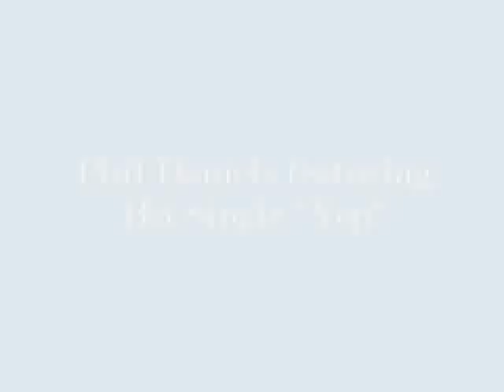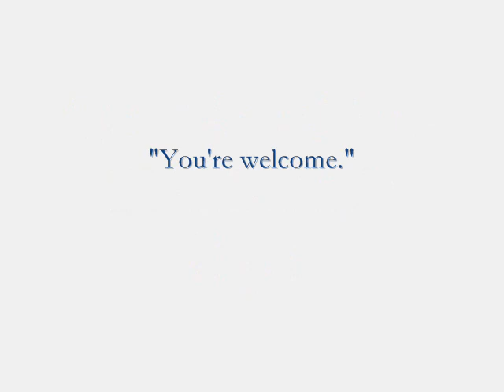Phil Daniels Yep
It's pop music on the rocks. It's elevator music on steroids! It's the latest release from the Phil Daniels greatest hits, Yep! How can his debut album be his greatest hits? Well, with PD on the mic and producer, Jerimee Parker (a.k.a. Traxskematyx), on the track, it's just that good!